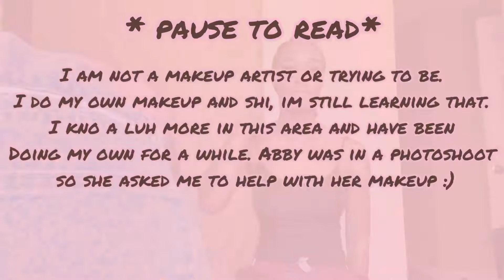✮log 002|| DOING MY BESTIES MAKEUPP (ˆ‿ˆԅ)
*i do not own or claim to own any rights to the songs used in this video*

Content Summary
{A} doing my bestfriends makeupp
{B} aiding in the get ready process :)

Lil faccs abt me :)) :
Age: 20
Fav colors: redd & pink
My fav food: fries
Im a bald headed scallywag stargirll :)
I talk alot :*
Im 5’7/5’8¿